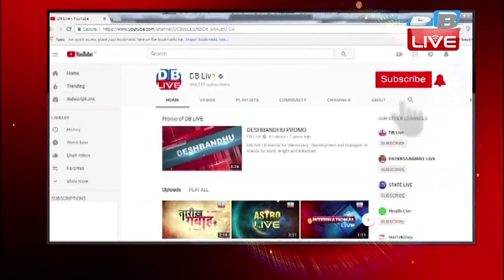किसानों ने खोला सरकार के खिलाफ मोर्चा | किसानों और सरकार में नहीं बनी बात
पिछले चार साल से किसान अपनी आवाज उठा रहे हैं...कर्जमाफी की गुहार लगा रहे हैं लेकिन सरकार के कानों तक उनकी आवाज़ नहीं पहुंच रही ...अब किसानों ने सरकार के खिलाफ हल्लाबोल दिया है... आज किसान क्रांति यात्रा यूपी-दिल्ली बॉर्डर पर पहुंची...लेकिन पुलिस ने किसानों  को दिल्ली में पैर नहीं रखने दिया ..बावजूद इसके किसानों के तेवर तल्ख हैं...जिसे देखते हुए गृहमंत्री ने मीटिंग भी बुलाई...लेकिन बातचीत से भी मामला नहीं सुलझा।